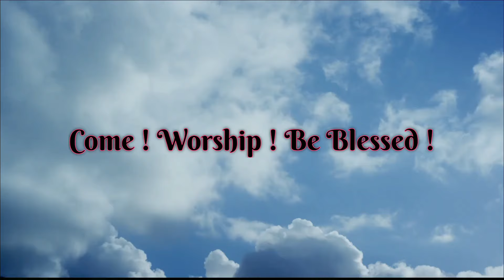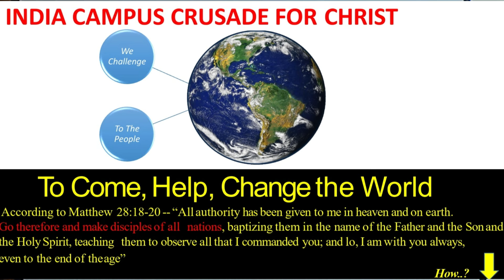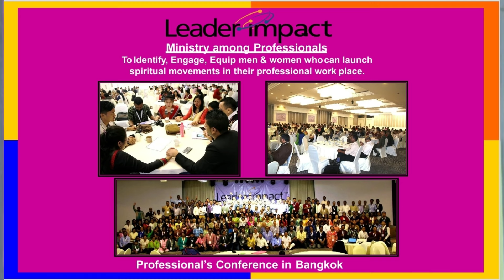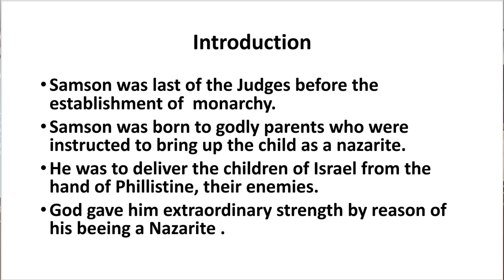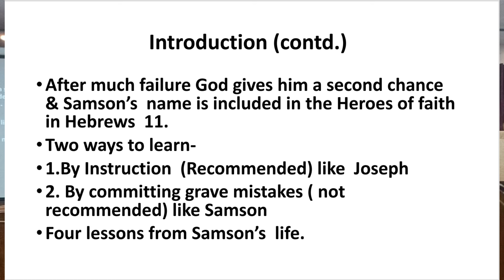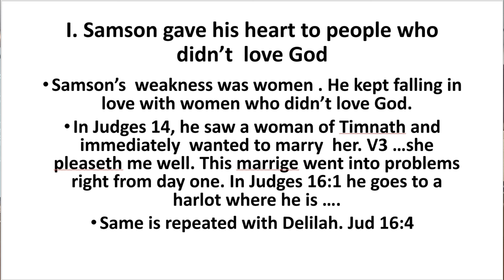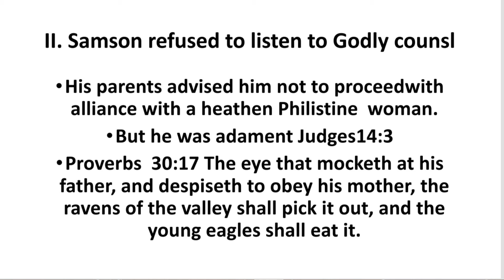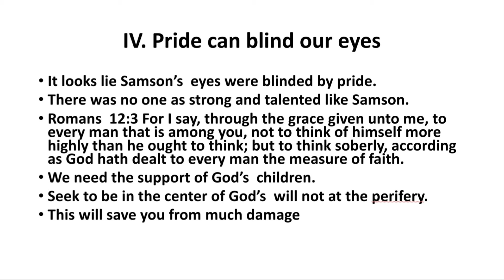LEF Royapuram | VBS Bible Procession | Testimony | Warnings from Samson | Sunday 28th April 2024